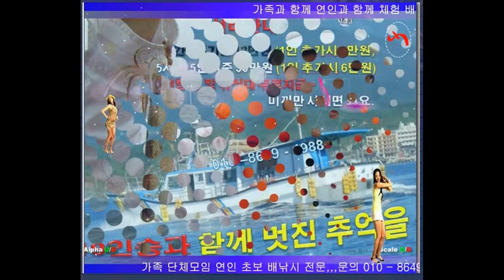강원도 춘천여행 당일코스 홍천 가볼만한곳 주변 낚시터 양양 낙산항 낚시 채비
1박2일 강원도 춘천여행 당일코스 홍천 가볼만한곳 주변 낚시터 양양 낙산항 낚시 채비
춘천에서 속초 바다낚시 홍천에서 양양 배낚시 체험낚시
1인3만원씪 초보낚시 여행
서울에서 춘천 여행코스 당일치기 홍천 여행지 추천 근처
동해바다낚시 가자미낚시 문어낚시 1박2일 동해안 여행코스 추천 여행지